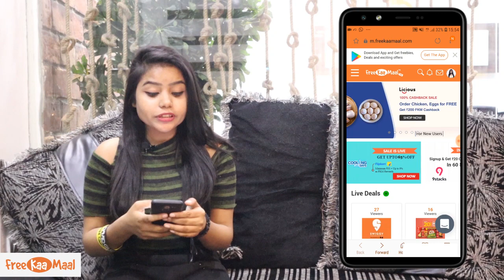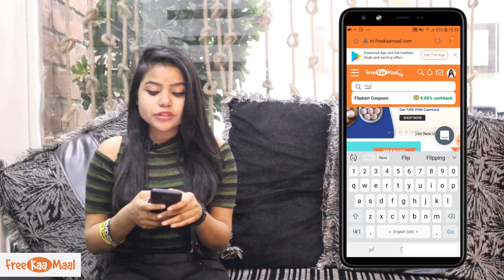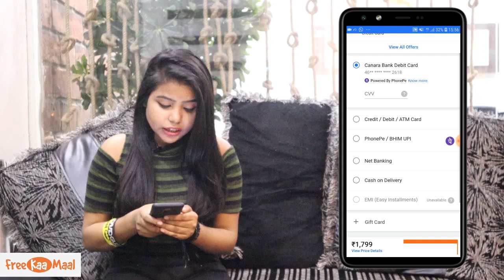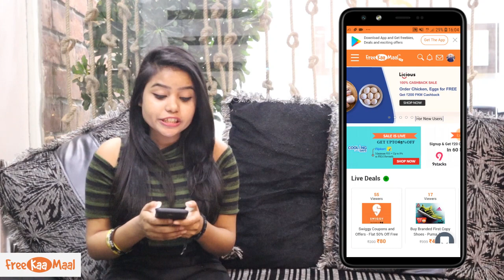Flipkart Free Shopping Offer || Shop Online and Get 100% Cashback from FreeKaaMaal.com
Do you shop online at flipkart? If yes then watch this video where we will explain "how you can do shopping at Flipkart for free". Yes, you heard it right. You can shop at Flipkart and get upto 100% cashback. This offer is exclusive from FreeKaaMaal.com so hurry Now.

Enjoy this Flipkart Flash Sale Now..

STEP 2-- Login or registered into your FreeKaaMaal account

STEP 3-- Visit Flipkart using FreeKaaMaal link and shop anything of your choice

STEP4-- For your first transaction, you will get 100% cashback ( max Rs.50) + Upto 9% Extra reward